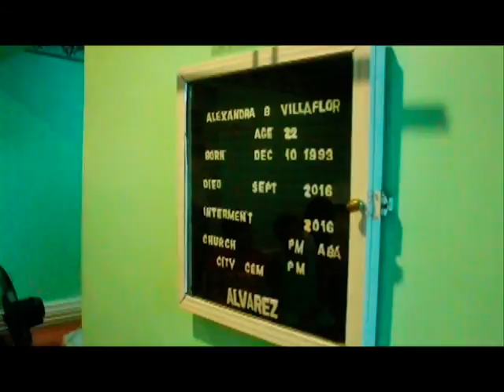Sandy's Funeral Memorial Video Part 1